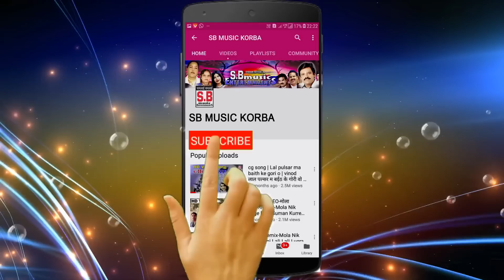शांति लाल मिरी-Masihi Song-मोर यीशु राजा मोर मसी राजा-Mor Yeeshu Raja mor Masi Raja-Shanti Lal Miri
Song : Mor Yeeshu Raja mor Masi Raja
गीत : मोर यीशु राजा मोर मसी राजा
Album : Kalwari Ke Pahar
एल्बम : कलवरी के पहर
Male Singer : Shanti Lal Miri
गायक : शांति लाल मिरी
Female Singer :
गायिका :
Lyrics :  Shanti Lal Miri
गीतकार : शांति लाल मिरी
Music Director :
संगीतकार :
Producer : Shri Ram Rathore
निर्माता : श्रीराम राठौर
Director : Shri Ram Rathore
निर्देशक : श्रीराम राठौर
Recordist : Nanki ji
रिकॉडिस्ट : ननकीजी
सर्वाधिकार सुरक्षित है : एस.बी.म्यूजिक इंटरटेनमेंट्स छत्तीसगढ़, भारत